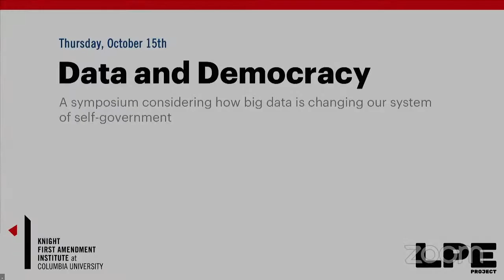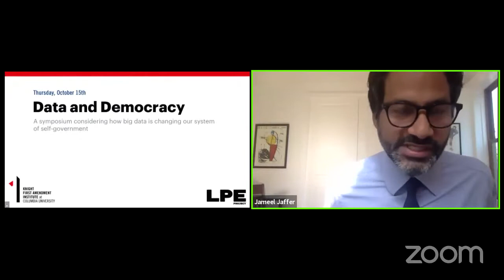Data and Democracy: Symposium Introduction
Introduction by Jameel Jaffer (Knight First Amendment Institute at Columbia University) and Amy Kapczynski (Yale Law and Political Economy Project and Knight First Amendment Institute at Columbia University)